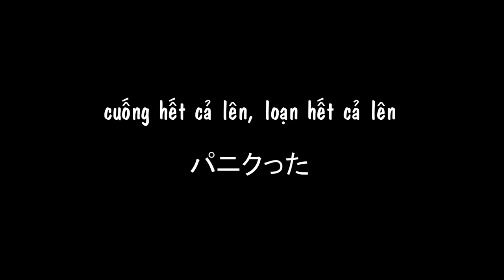ý nghĩa của 2 từ : やっぱり và そういうこと